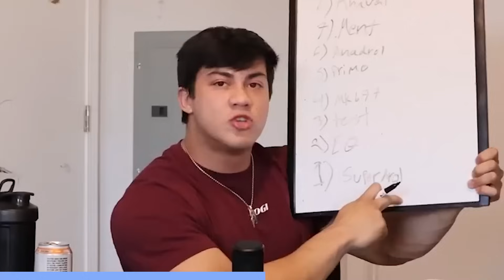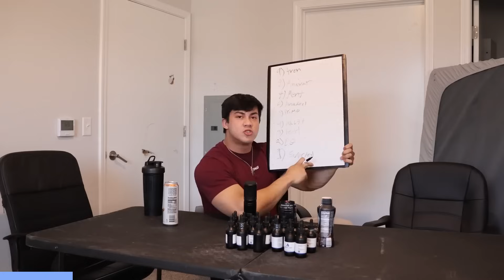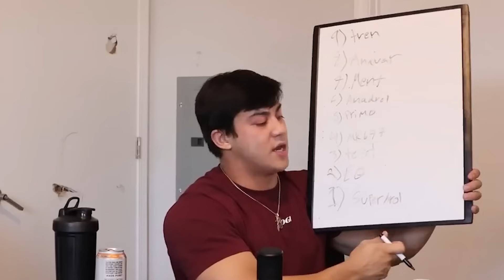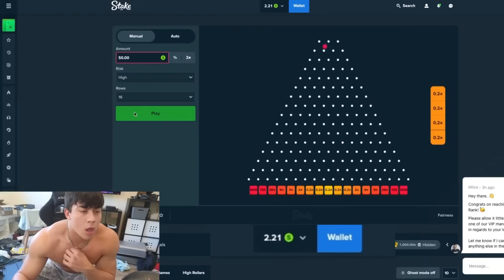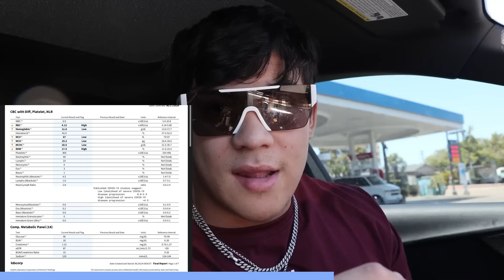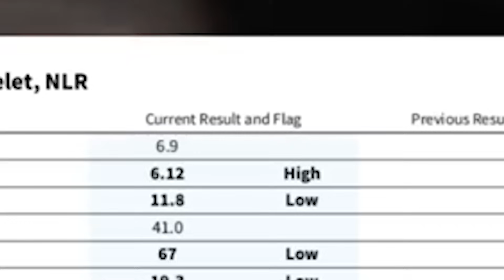Togi Seriously Needs To Stop!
Togi Seriously Needs To Stop! @ShaneStoffer

This gym tiktoker togi is insane, togi is a gym tiktoker and gym influencer that posts edits on his tiktok with steroids and tren, togi needs to stop!